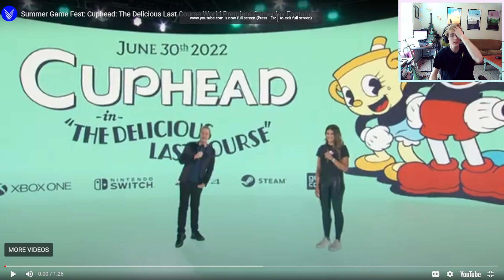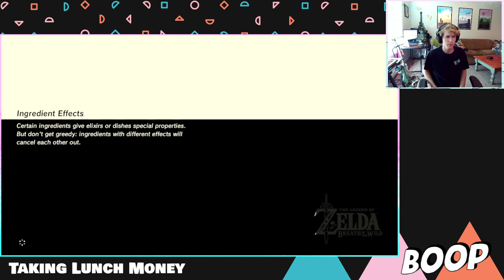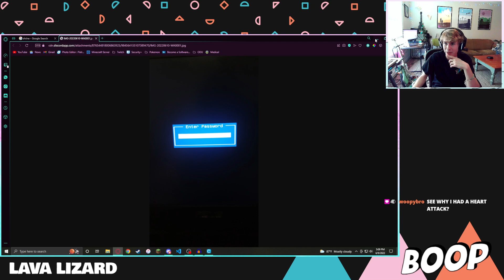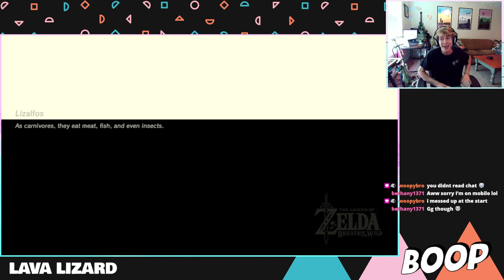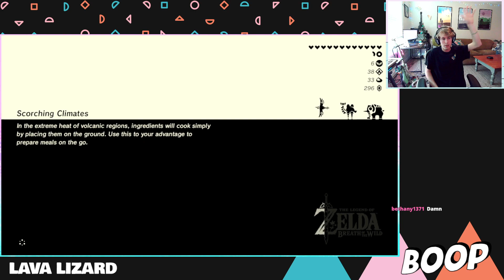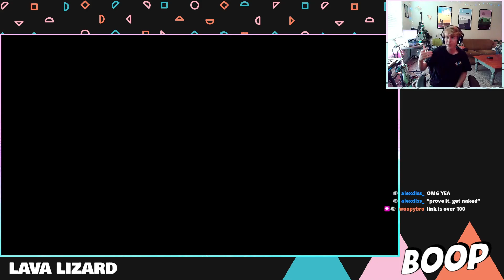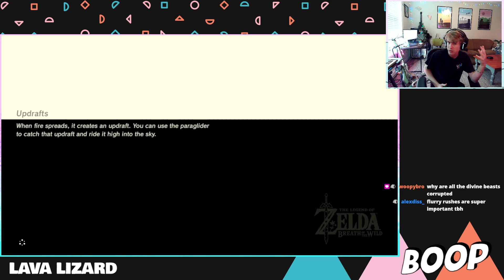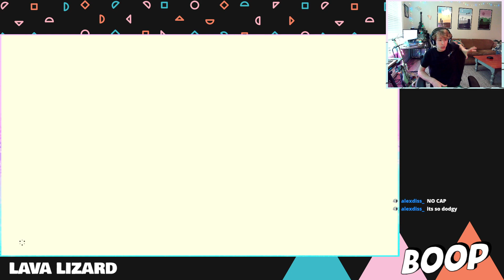Zelda BoW: Vibin' with the Gorons and the Lava Lizard (7)